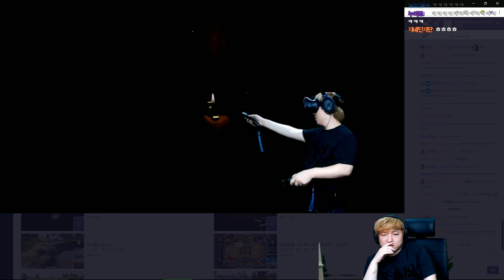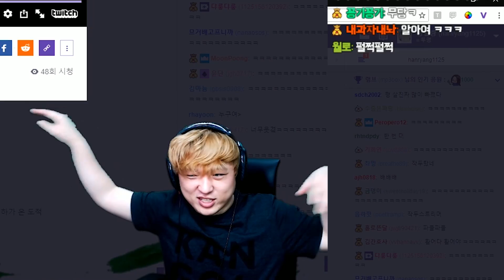작두타는 풍월량! 초역대급 놀래미 (공포VR 파라노말 액티비티 하이라이트)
심장마비 걸릴뻔한 깜놀 영상